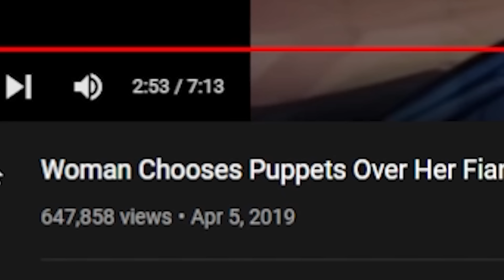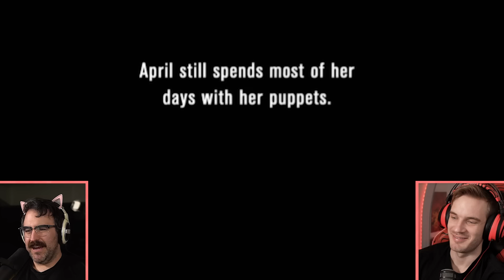Puppet Obsessed Woman Gives Pewds And I The Creeps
Pewdiepie and Me watch My Strange Addiction where a lady chooses her puppets over people.